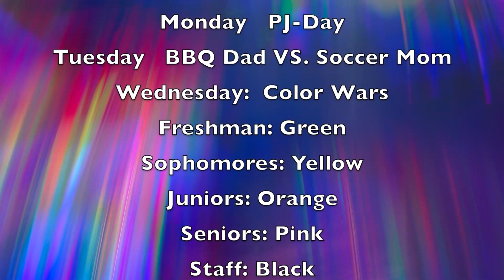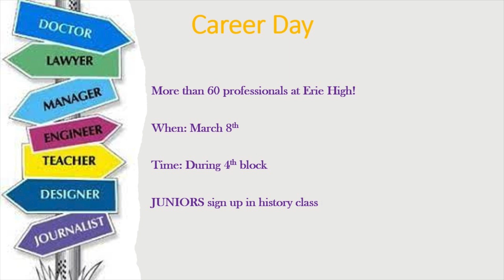EHS Morning Announcements Monday 2 26 24